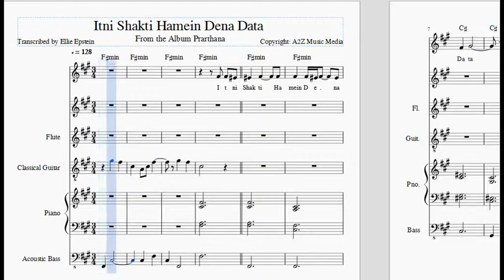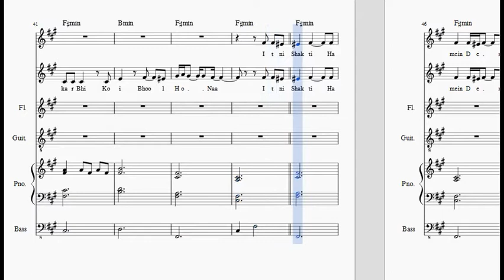"Itni Shakti Hamein Dena Data" Sheet Music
This is a sample of the sheet music I made for the piece "Itni Shakti Hamein Dena Data" Originally from the 1986 film अंकुश or "Ankush" with music by Kuldeep Singh.

    Quality Matters!

   10 Reasons Indian Sheet Music and Guitar Tabs is your #1 source for learning the music you love

1. Accuracy
2. Proper Notation
3. Lyrics included in notation
4. Chord Symbols included in notation
5. Guitar Video Demonstrations in "real time"
6. Selection and Variety
7. Tempo markers included in notation
8. No conversion to midi followed by conversion to notation apps used
9. I have a degree in music and work full time in the field
10. Layout and readability